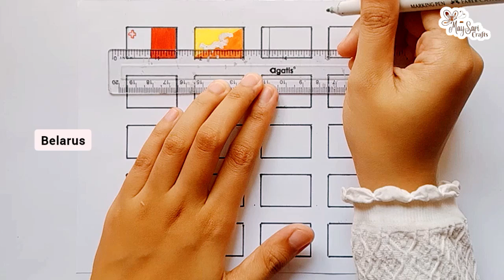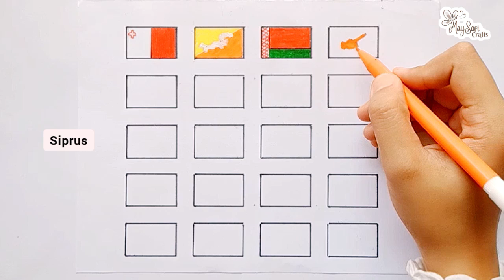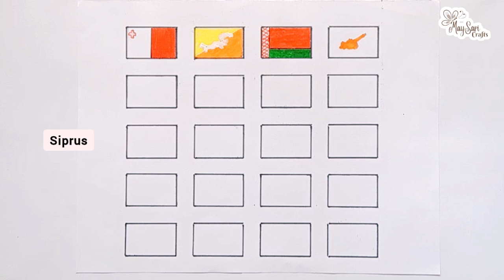Menggambar Bendera Dunia (2) •| Tutorial Menggambar •| Easy Drawing